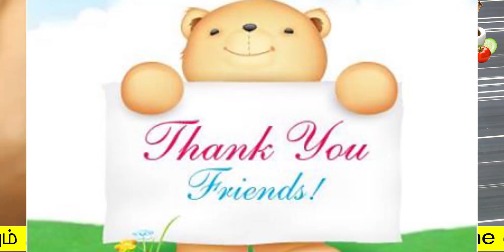கஷ்டபடாமல் 10நாளில் தொப்பை குறைய வேண்டுமா | fast weight loss tips in tamil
கஷ்டபடாமல் 10நாளில் தொப்பை குறைய வேண்டுமா   இந்த   ஒரு Bowel  போதும்
 fast weight loss tips in tamil

Hello Friends,